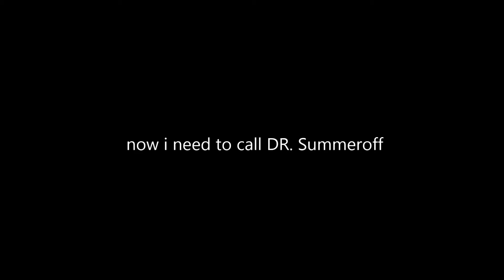ALL DONE !!!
I had a Chris Craft that was just to far gone to fix so. I bought a boat that had seen better days and gave it life again!!! 2002 Maxum 2400sd So if you start to wonder why every weekend we have bad weather this summer just blame me cause I bought a boat.